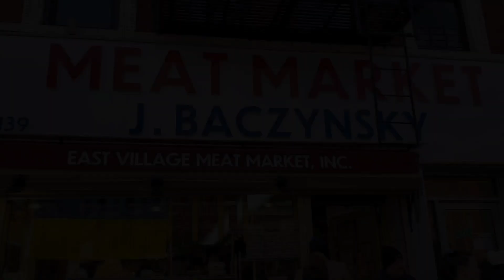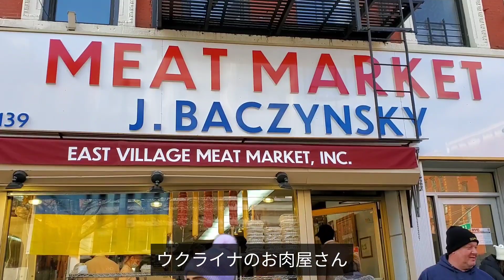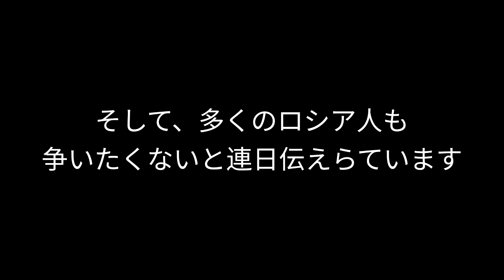NY在住ウクライナ人「私たちは兄弟のようなもの」| ニューヨークのウクライナ人街 I 大人気ウクライナレストラン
ニューヨークのイーストビレッジは、日本食などでも知られていますが、たくさんのウクライナ人も住んでいます。

ニューヨーク、ボストン、アメリカ生活、旅行、英語、海外で働くことなどに興味があれば、下記のリンクも見てみてください！

Music: DJ Okawari Perfect Blue Piano Cover by Pair Piano